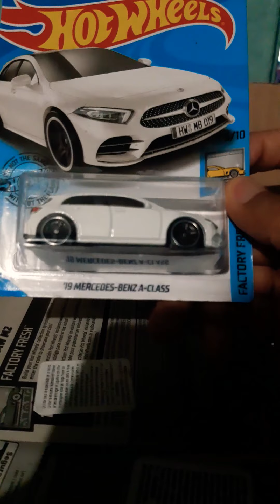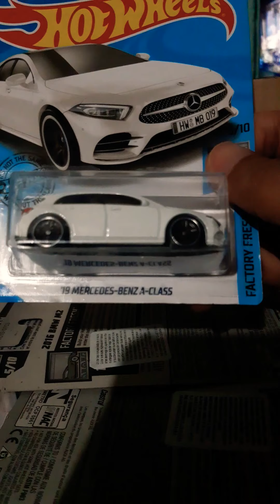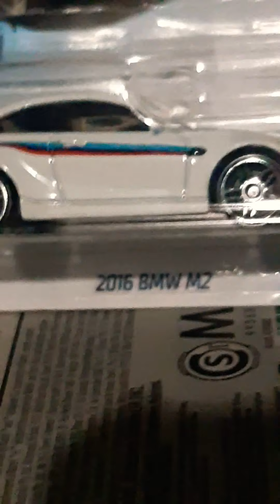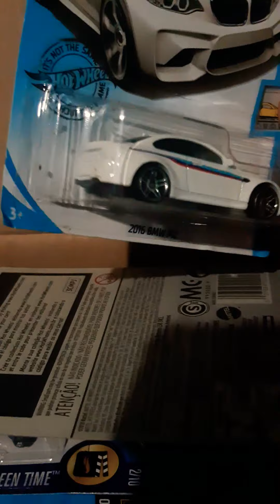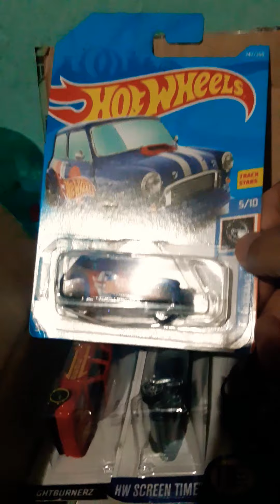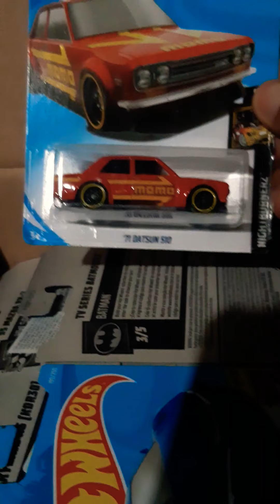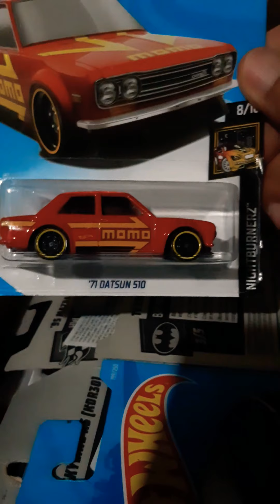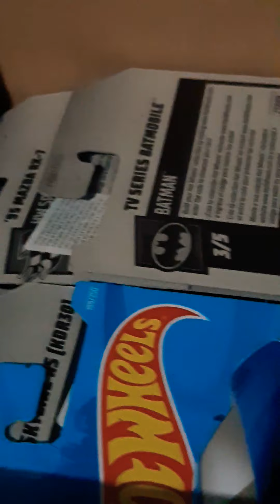Hot Wheels carros 2020, '71 Datsun '19 MercedesBenz '84 Audi '16 BMW '88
Iniciamos con descubrir que tenemos en esta caja muchas sorpresas con carros